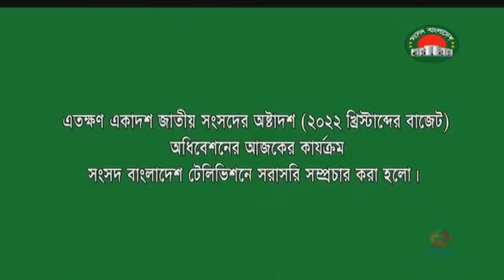জাতীয় সংসদ অধিবেশন। 21 June 2022 l Part 2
সরাসরিঃএকাদশ জাতীয় সংসদের ১৮তম অধিবেশনের প্রশ্ন,জিজ্ঞাসা এবং উত্তর-টেবিলে উপস্থাপন ও ২০২২-২৩ অর্থবৎসরের বাজেট সম্পর্কে সাধারণ আলোচনা।